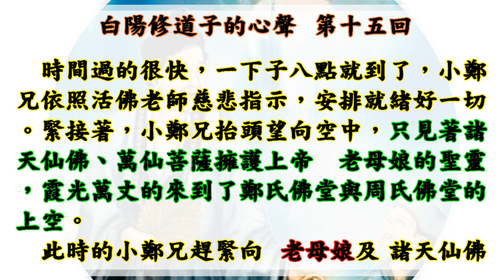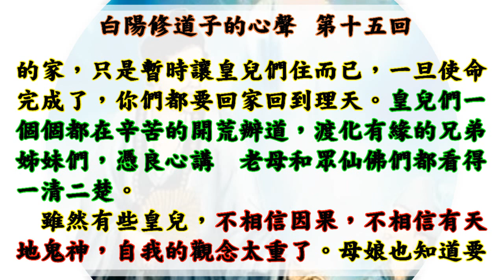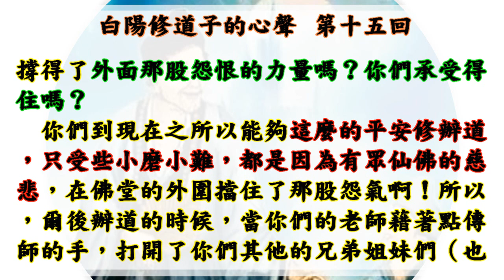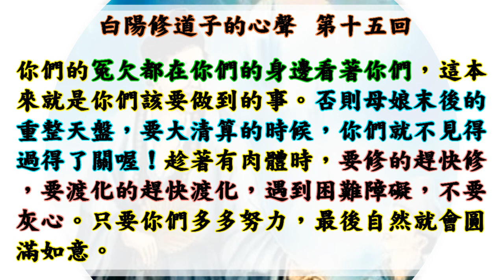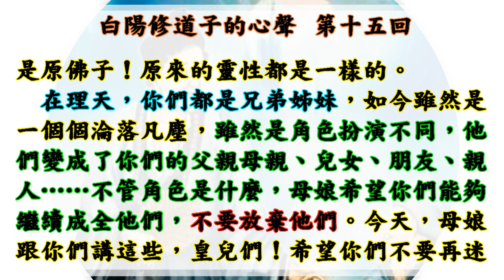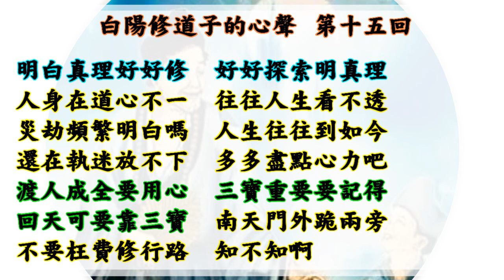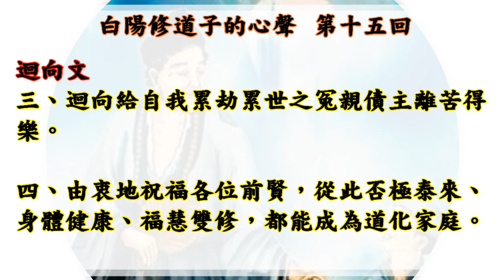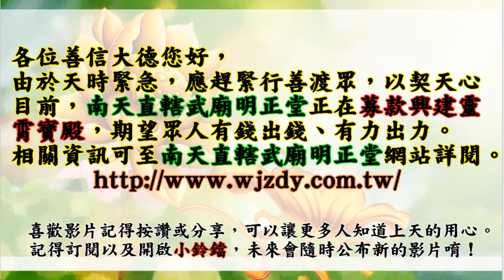國語有聲善書【白陽修道子的心聲】諸佛菩薩著 最終回 母娘的呼喚、老師的再次叮嚀 (母娘千呼萬喚淚迷兒，靈兒可知天時急？求道修道切莫遲，渡人盡心永不餒！)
聲明：本影片善書文字內容為鄭氏佛堂製作，影片後面所宣傳的內容與製作此善書的鄭氏佛堂、甚至各聖堂皆沒有任何關係，也沒有任何聖堂或道場要求小編宣傳任何事情，小編只是將所知道的善訊息給大家。希望大家可以多推廣善書，以達世界大同！

🙏替過世的人或動物或神明超拔到靈修院：一位六千元。

👍往生彌勒淨土是成佛的保證！有些重點跟大家澄清：
1.可以帶業障往生 (比阿彌陀佛淨土更容易往生)
2.可以在淨土修到等覺、妙覺菩薩果！
3.再隨　慈尊下閻浮提，龍華三會共成無上正
覺之佛果！

👍如何往生彌勒淨土？ 小編整理最有效之法：
1. 親自至懿敕拱衡堂申請註籍往生彌勒淨土 (免費)，因為表文要呈給上天，需要親自到！然後開始早晚念誦彌勒尊佛的佛號與行六事(原因是要增加您的福 資糧，也就是提升果位)，行六事後面會解說！
2. 如果您是一貫天道的道親，更容易求生彌勒淨土，因為彌勒佛是祖師爺，但是記得做完任何功德完一定要迴向往生彌勒淨土唷！非常重要，如果忘記迴向，往生會失去動力！不用擔心念迴向文會導致無法消業障，因為迴向文包含消除業障！很殊勝！

1.修行 (如果有緣份，能求道清口，非常有福氣！)
2.不吃肉(救地球與眾生)
3.行善 (行功立德，找回流失的道親！用愛心關懷！)
4.孝順友愛
5.懺悔與禱告
6.切勿做殺、偷、淫、損人、造口業…等十惡！